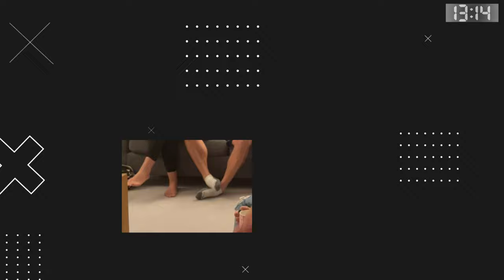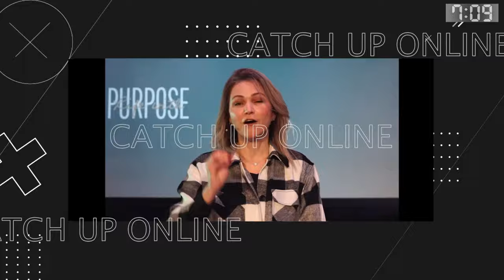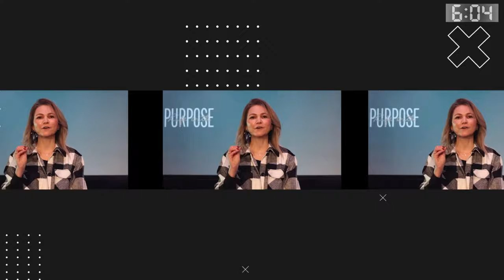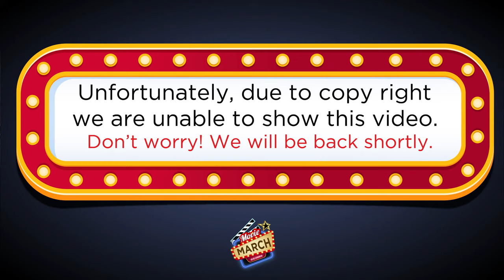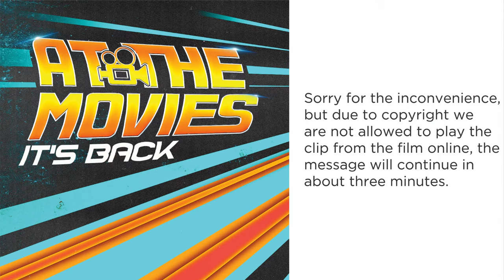MOVIE MARCH - BEN CRATHORNE